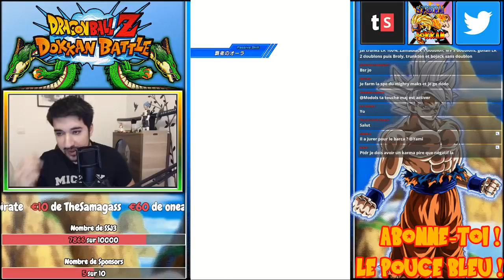LE MVP EST UNE CARTE F2P ?! OUI MONSIEUR ! | LVL 30 Z-TUR FREEZER | DRAGON BALL Z DOKKAN BATTLE FR